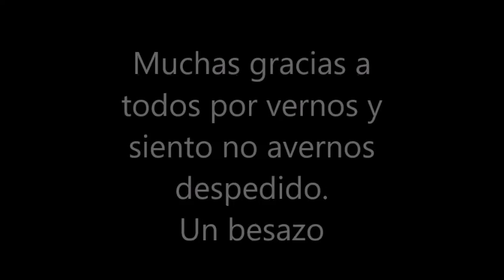Vlog de limpieza intensa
❤       ÁBREME     ❤

 GRACIAS